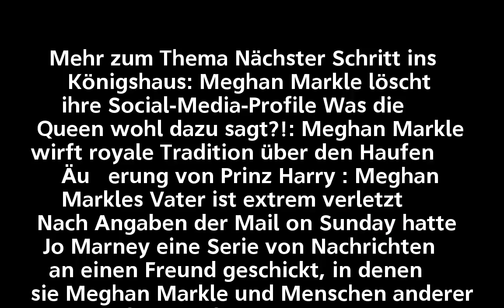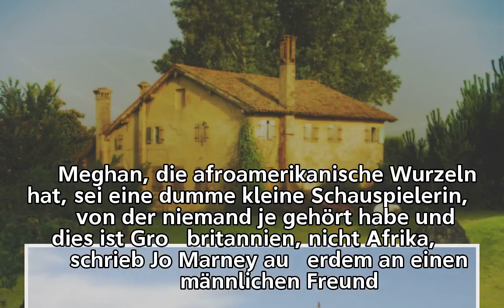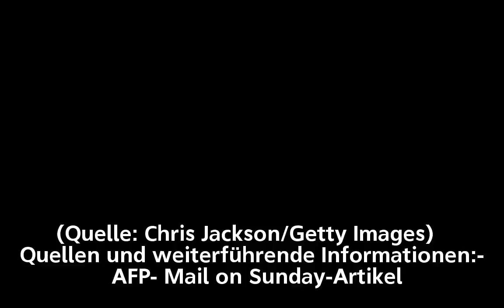"Dies ist Großbritannien, nicht Afrika" Freundin von Ukip-Chef beleidigt Meghan Markle